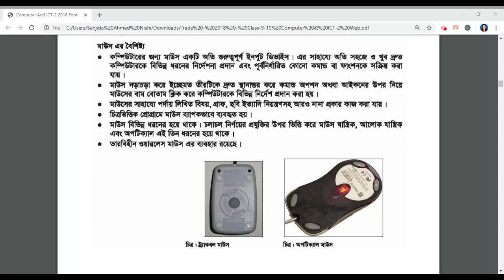Peripheral -Part -14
Class- Nine, Computer & Information Technology-2, Chapter- 05